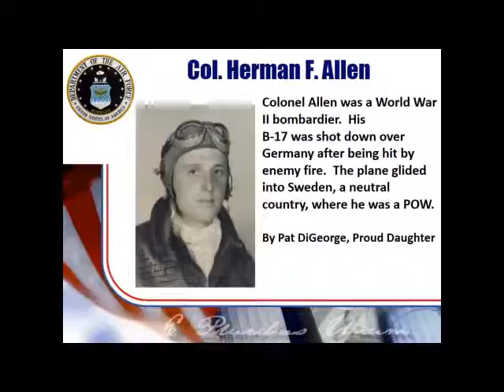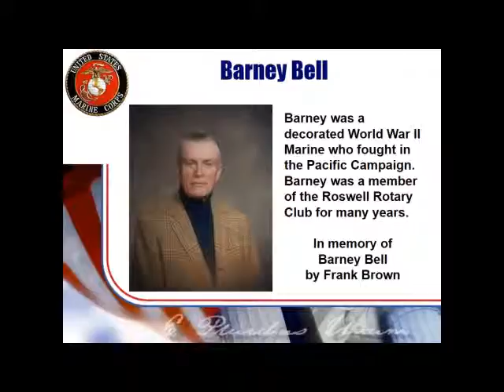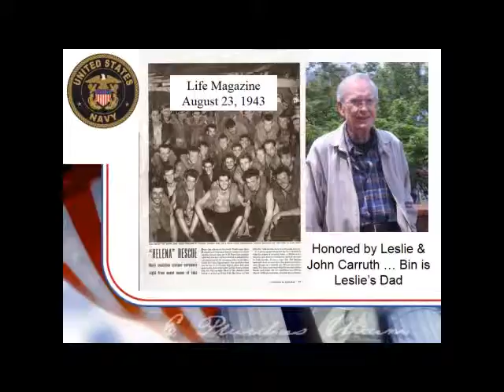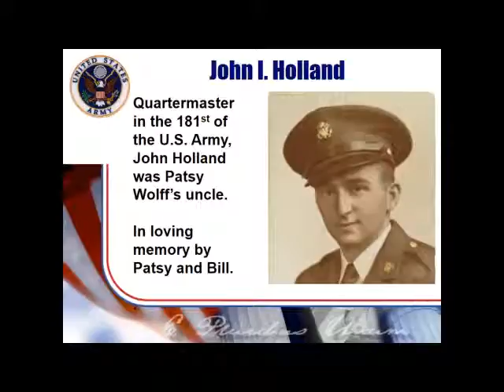Honor Air Tribute 2008-2009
Roswell Rotary Club